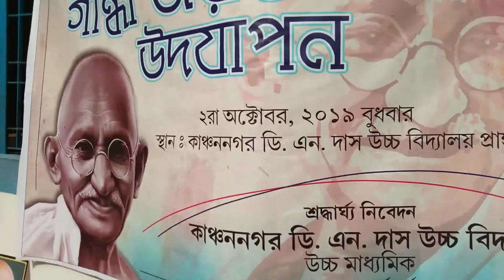Rally : Kanchannagar D. N. Das High School 200yrs Birthday(3)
Kanchannagar D. N. Das High School